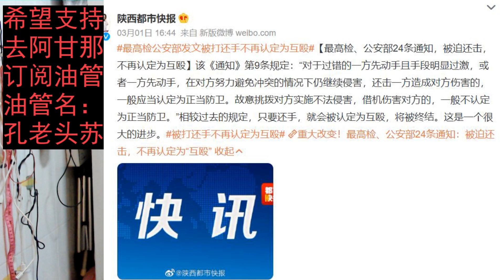挨打可以还手了，终于可能算是正当防卫！